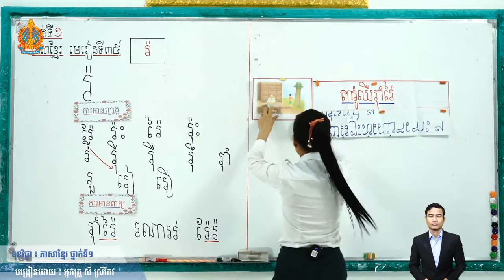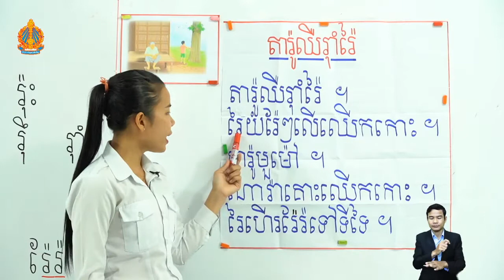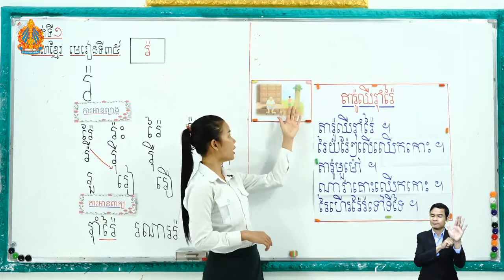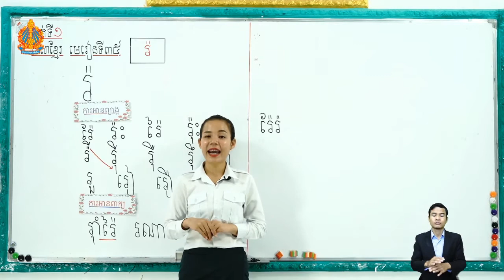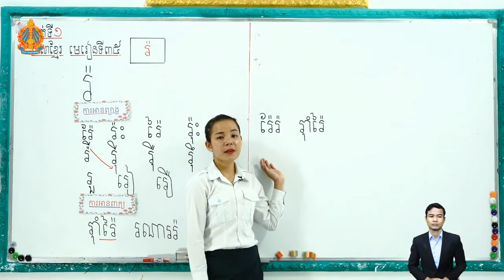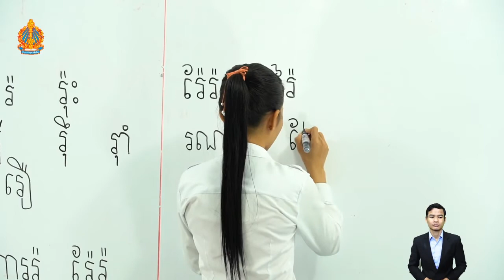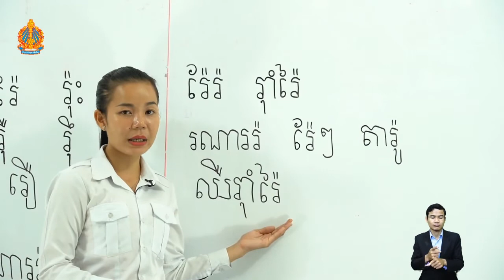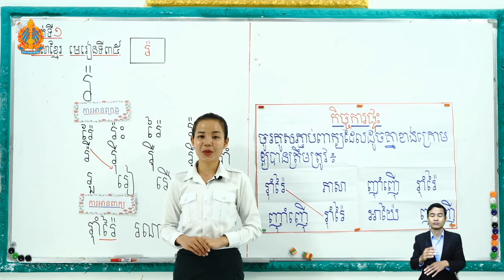1 K l 35 មេរៀនទី៣៥ ព្យ រ៉ ម៉ោ​ងទី​៣